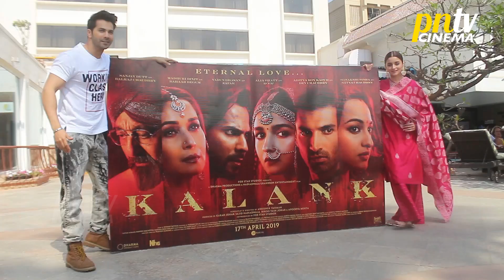Kalank Movie Star Alia Bhatt, Varun Dhawan, Madhuri Dixit, Aditya Roy Kapur Promotes thier Movie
★ PNTV CINEMA - Your source for latest entertainment news videos, celebrity Interviews, social media buzz, celebrity gossips & latest in trend of hottest scoops, buzz of movies & shows.